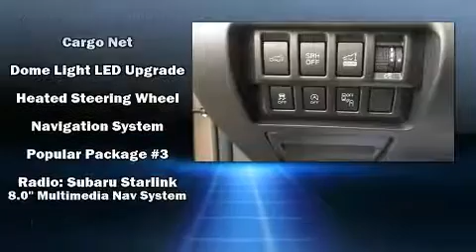2020 Subaru Forester Limited in Moorhead, MN 56560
Muscatell Subaru
2911 11th Street S

Introducing the 2020 Subaru Forester. Smooth gearshifts are achieved thanks to the 2.5 liter 4 cylinder engine, and for added security, dynamic Stability Control supplements the drivetrain. Subaru infused the interior with top shelf amenities, such as: a rear window wiper, an automatic dimming rear-view mirror, a blind spot monitoring system, automatic dimming door mirrors, tilt and telescoping steering wheel, turn signal indicator mirrors, and leather upholstery. For drivers who enjoy the natural environment, a power moon roof allows an infusion of fresh air. Premium sound drives 9 speakers, providing you and your passengers a sensational audio experience. Subaru also prioritized safety and security with features such as: dual front impact airbags, front side impact airbags, traction control, brake assist, ignition disabling, an emergency communication system, and 4 wheel disc brakes with ABS. Sophisticated all wheel drive technology maintains a firm grip on the road. Our sales reps are knowledgeable and professional. They'll work with you to find the right vehicle at a price you can afford. Please don't hesitate to give us a call.